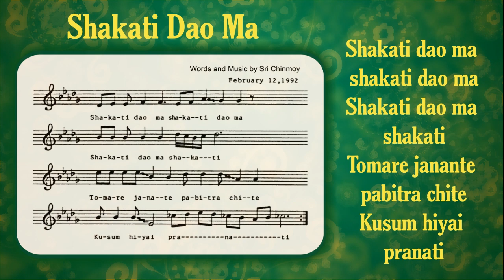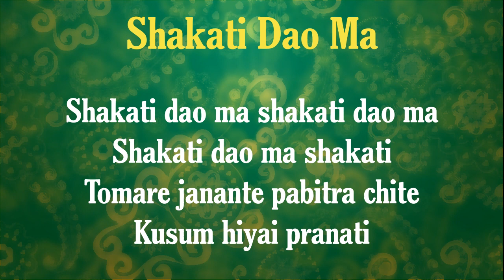Bhajan 10. Shakati Dao Ma | Words, Music, Singing by Sri Chinmoy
Bhajan Balika is a CD of short, soulful Bhajans sung by Sri Chinmoy. Bhajans are short devotional songs devoted to different Cosmic Deities and aspects of Divinity.

Sri Chinmoy (full name Chinmoy Kumar Ghose) was born in the small village of Shakpura in East Bengal (now Bangladesh) in 1931, He was the youngest of seven children. In 1944, after both his parents had passed away, 12 year-old Chinmoy entered the Sri Aurobindo Ashram, a spiritual community near Pondicherry in South India. Here he spent the next 20 years in spiritual practice — including long hours of meditation, practising athletics, writing poetry, essays and spiritual songs.

In his early teens, Chinmoy had many profound inner experiences, and in subsequent years achieved very advanced states of meditation. In 1964, he moved to New York City to share his inner wealth with sincere seekers in the West.

Sri Chinmoy sees aspiration — the heart's ceaseless yearning for ever higher and deeper realities — as the spiritual force behind all great advances in religion, culture, sports and science. By living in the heart and aspiring for continual self-transcendence, men and women can bring forward the best in themselves and find their path to true satisfaction. In his words:

"Our goal is to go from bright to brighter to brightest, from high to higher to highest. And even in the highest, there is no end to our progress, for God Himself is inside each of us and God at every moment is transcending His own Reality."

Sri Chinmoy serves as spiritual guide to students in some 60 countries around the world, encouraging a balanced lifestyle that incorporates the inner disciplines of prayer and meditation with the dynamism of contemporary life.

His life was an expression of boundless creativity. His vast output spans the domains of music, poetry, painting, literature and sports. His contributions in each of these fields have been striking and far-reaching.

Sri Chinmoy frequently travelled throughout the world to offer free concerts, lectures and public meditations, to meet with his students, and to meet and discuss spirituality with world and community leaders. Sri Chinmoy did not charge a fee for his spiritual guidance, concerts, lectures and public meditations.

Sri Chinmoy entered Mahasamadhi — the mystic process through which spiritual Masters leave the body, on the morning of 11 October 2007.